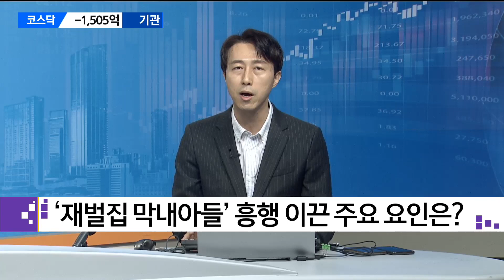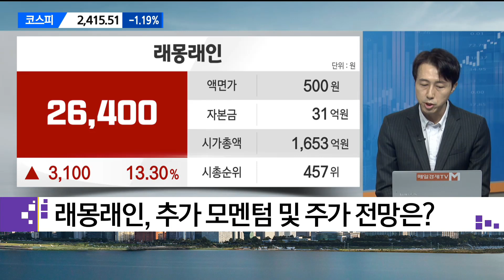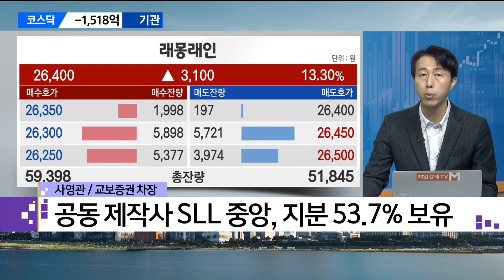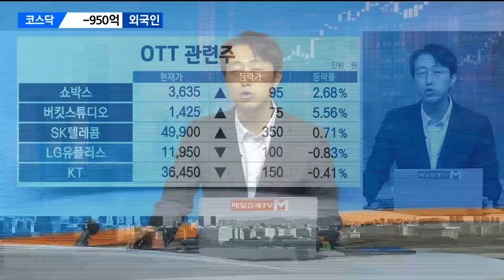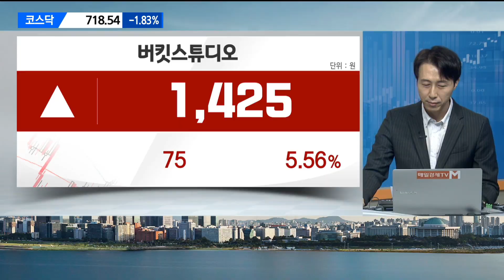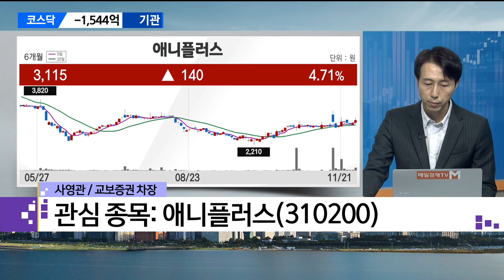[이슈의 재구성]한한령 해제 기대 고조! 미디어‧엔터주 매수 적기될까? 사영관 교보증권 차장